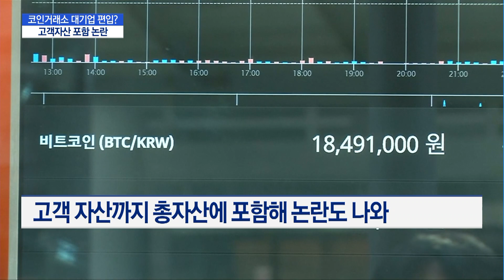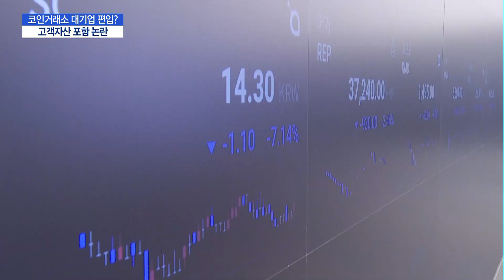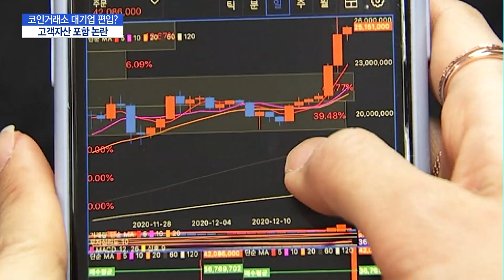코인거래소 대기업 집단 지정하나…두나무·빗썸 '좌불안석' / 머니투데이방송 (뉴스)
03/24 MTN 핫라인 5

국내 가상자산거래소 1위와 2위인 업비트와 빗썸이 대기업 집단으로 지정될 가능성이 제기됩니다. 대기업 집단으로 지정되면 내부거래 등에 대한 공시 의무가 생기고, 일감 몰아주기 규제도 받게 되는데요. 시장에 큰 혼란을 줄 수 있어 신중한 접근이 필요하다는 우려도 나옵니다. 박미라기자입니다.